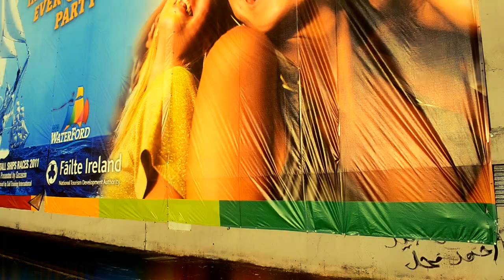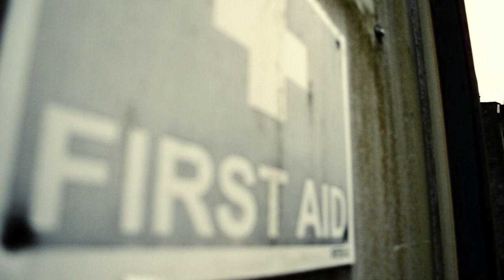R&H Hall Waterford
A short video me and a friend made about the abandoned building in waterford,Ireland known as R&H Hall or the building with the big green things. R and h hall waterford